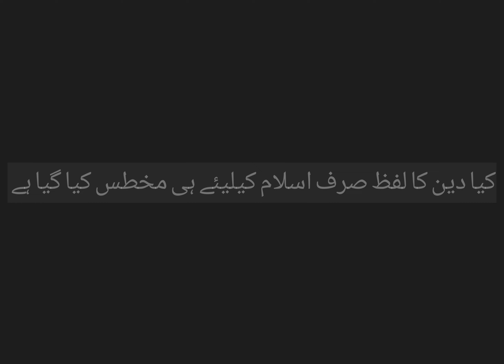Kia Deen ka lafz sirf Islam kliey hi istimal hota hai | Urdu | hindi Javed ghamdi